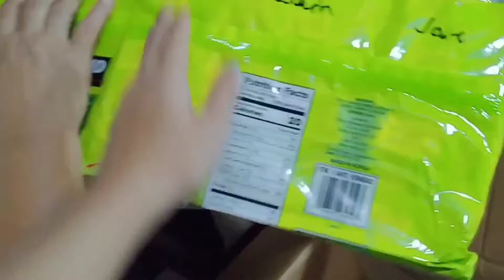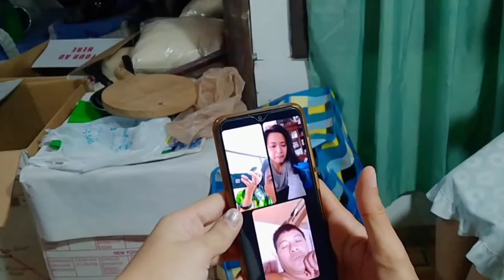What's Inside the BOX!!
credit to ,